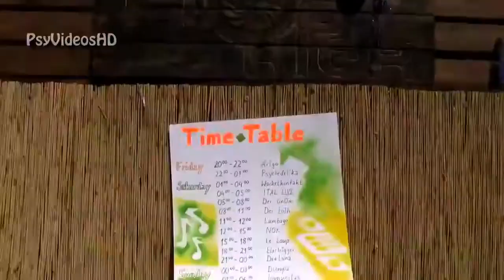Psychedelic Trance / MDMA FULLON Night ॐ Fullon Groove Festival mix 2023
*** TRACKLIST + DOWNLOAD ***

S P E E D S O U N D  ★  R E C O R D S  (👽ॐ)